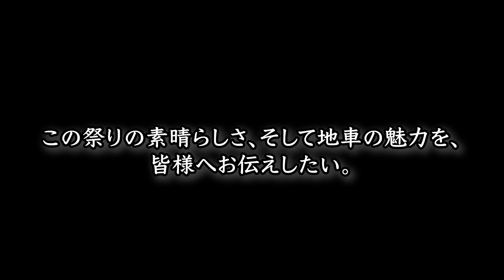【だんじり×ワクセル】地車祭りから学ぶ価値観の継承と団結力【前編】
今回ワクセルは、
地車研究家の田中さんに、地車(だんじり)を通して学ぶ伝統や
これからの若者に向けての熱いメッセージを頂きました！

こちらは前編になります！後半は下記から！

※ こちらは緊急事態宣言前の3月上旬に収録したものです。

ワクセル公式チャンネル

※ワクセルは2021年1月にシマムラジュクから名称変更しました。